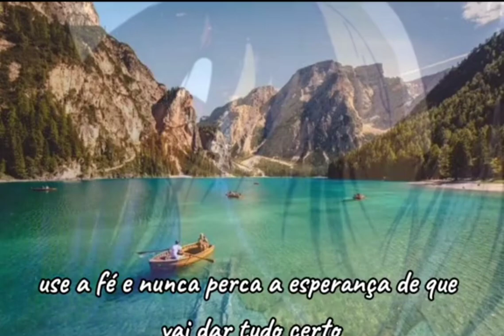Anime Reflexão / Tenha fé / Vai tudo dar certo Amigo